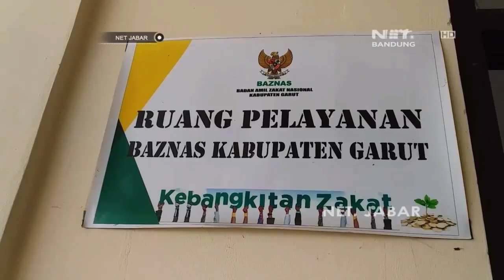NET JABAR - BANTUAN UNTUK MARBOT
NET JABAR -  Tujuh  belas ustad dan marbot mesjid di garut, serentak memperbaiki rumah mereka yang sudah tidak layak huni. Perbaikan rumah dilakukan setelah mereka menerima bantuan stimulan dari badan amil zakat nasional, baznas kabupaten garut sebesar sepuluh juta rupiah per orang.